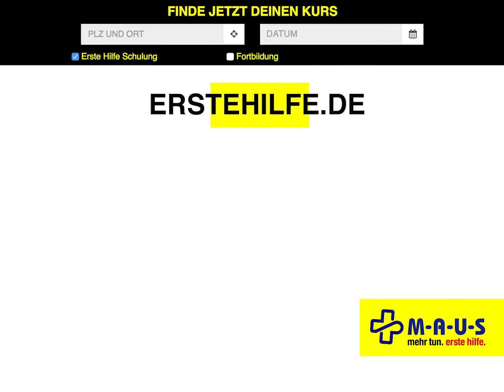دورة كاملة في ألمانيا لتعليم الاسعافات الأولية و الضرورية ، ماذا يجب أن نفعل في أوقات الحوادث.